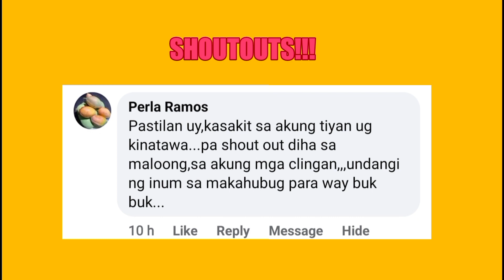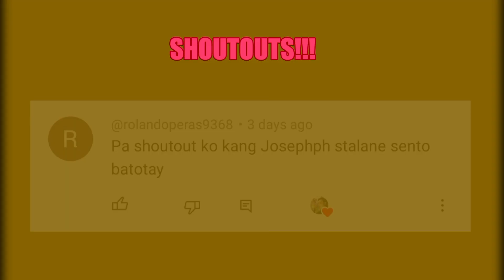Kuyaw nga pamilya (Pamilyang yonik Max Surban) Dhongs Saz Parody